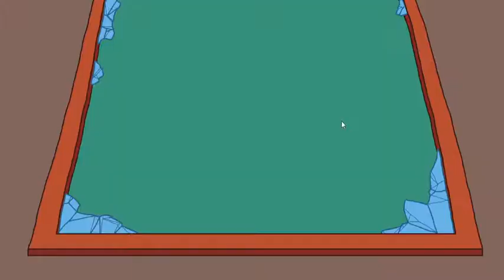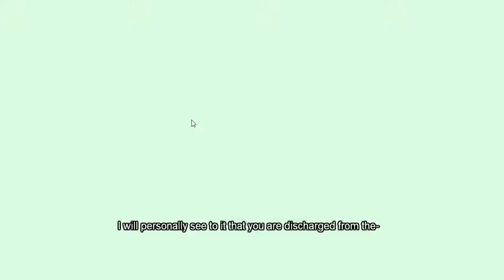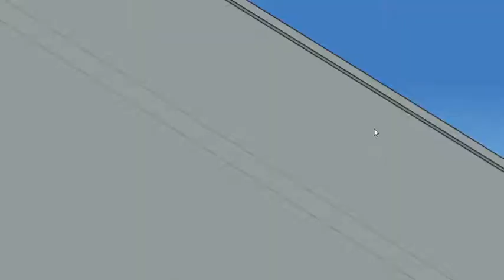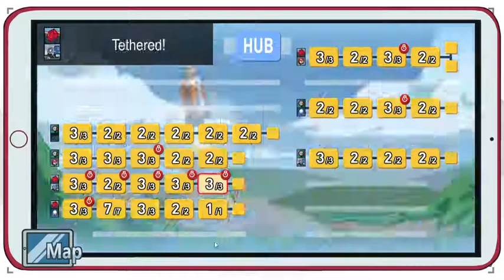Taking Down The Tophat Rocket - Part 2 | The Henry Stickmin Collection #6 (CtM)